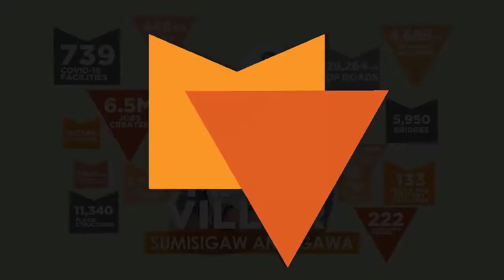DRAINAGE PROJECT IN TAGUM CITY, DAVAO DEL NORTE